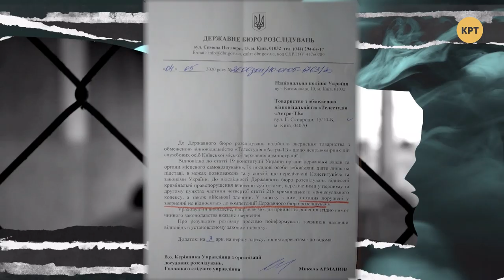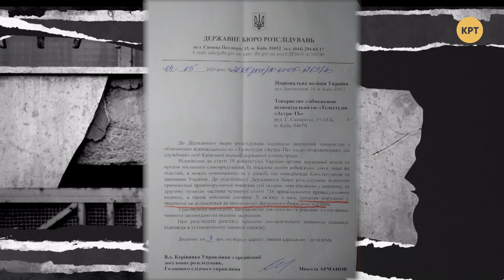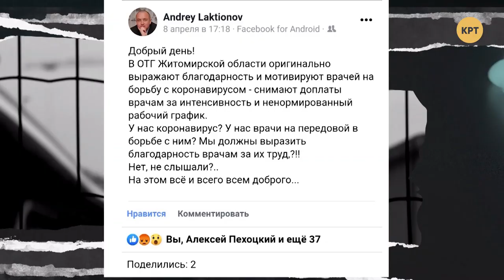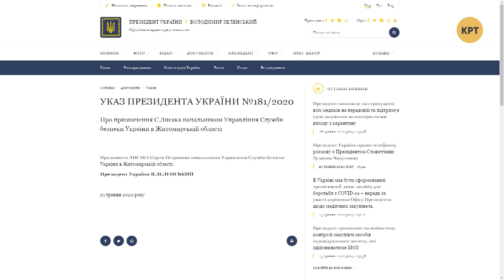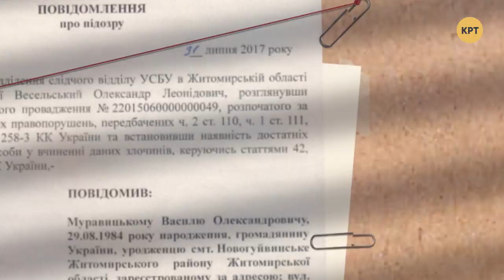На чем делают карьеру чекисты? – ПРЕЗУМПЦИЯ ВИНОВНОСТИ #4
Украинские чиновники привыкли к тому, что закон – это они. Именно они решают, что правильно и нужно для народа, несмотря на мнение этого самого народа. Именно они пользуются переференциями и защитой со стороны силовых ведомств. И у ведущих программы "Презумпция виновности" Дмитрия Васильца и Андрея Гожего есть основания полагать, что именно чиновники под "крышей" силовиков строят "схемы", на которых они совместно "кормятся".